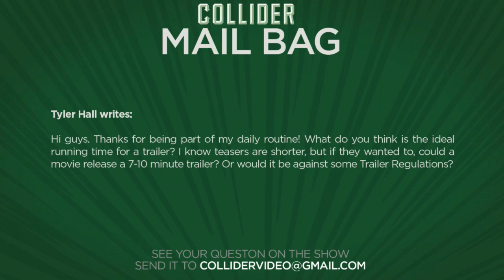What's the ideal running time for a trailer? - Collider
Tyler Hall writes:

Hi guys. Thanks for being part of my daily routine! What do you think is the ideal running time for a trailer? I know teasers are shorter, but if they wanted to, could a movie release a 7-10 minute trailer? Or would it be against some Trailer Regulations?